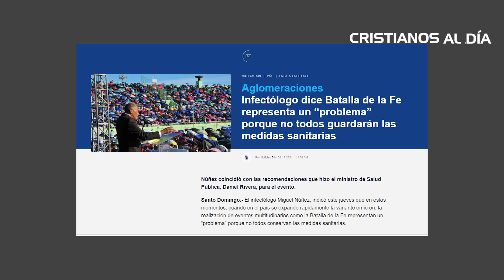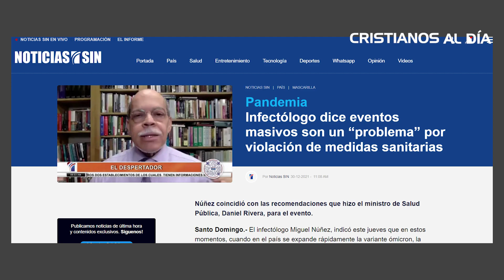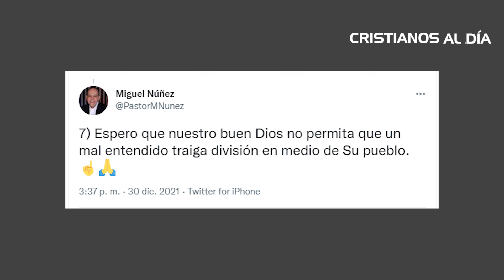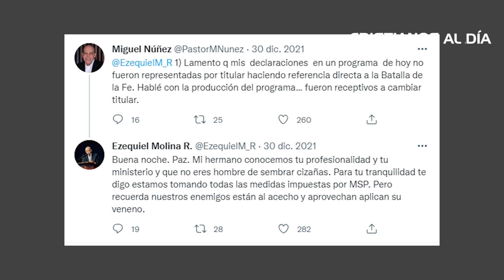Un Pastor Bautista y otro Pastor Pentecostal, Nos Dieron un Ejemplo de Unidad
En este video hablo del ejemplo de unidad y humildad que dos pastores de diferentes denominaciones nos dieron

El pastor Miguel Núñez, que está más vinculado a la denominación bautista, y que con frecuencia habla en los medios sobre el covid y otros temas, ofreció unas declaraciones que luego pasó a aclarar en su cuenta de Twitter, con el fin de buscar la unidad en el cuerpo de Cristo. La respuesta que recibió del pastor Ezequiel Molina, forma un gra ejemplo de unidad y de cómo debemos tratarnos los creyentes.

Las declaraciones de Miguel Núñez fueron en el Medio SIN, en el programa El Despertador.